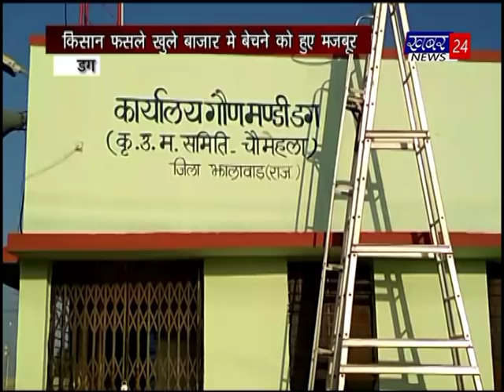khabar 24 news bulletin 29-09-2018